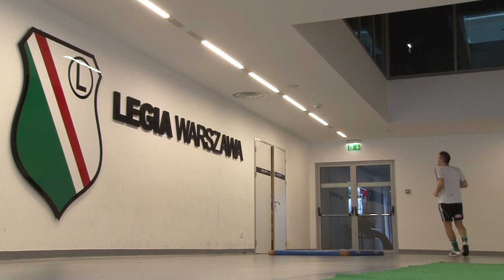Trening Legii Warszawa - 15 stycznia 2013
Zapraszamy do obejrzenia materiału z pierwszego treningu Tomasza Brzyskiego w Legii.

LegiaWarszawaOFFC - oficjalny kanał Legii Warszawa. Znajdziesz tu wszystko o Legii: kulisy meczów, filmy z treningów, serial "Stawka większa niż mecz" i wiele innych.